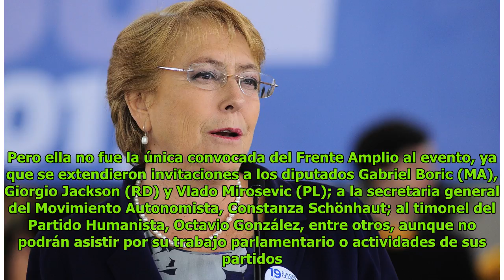Michelle Bachelet lanzará su fundación "Horizonte Ciudadano" DC History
Patricia Norris